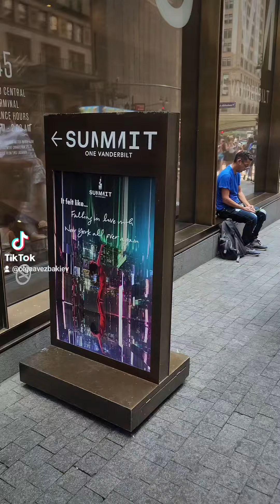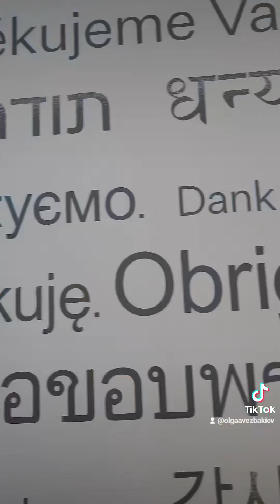Summit One Vanderbilt Visit, NYC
Staycation in New York City at @summitov 🏙